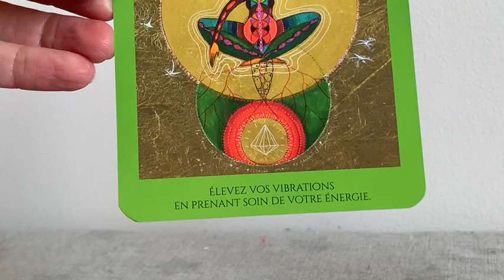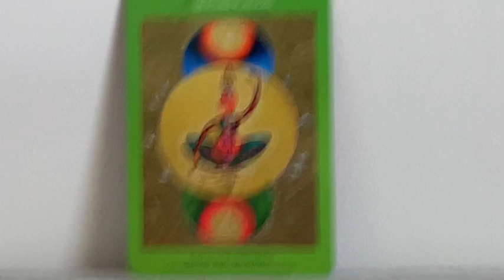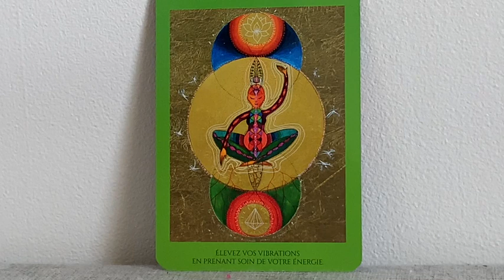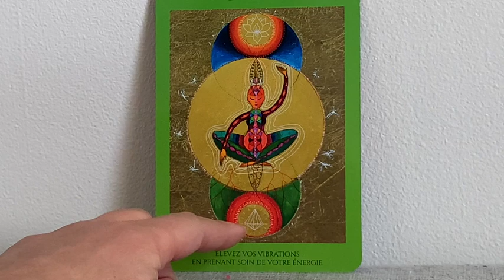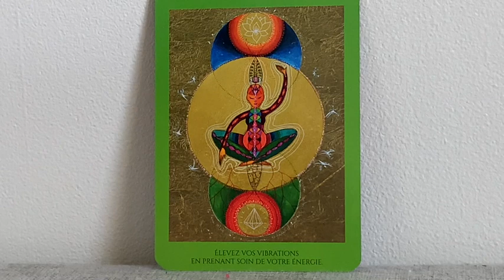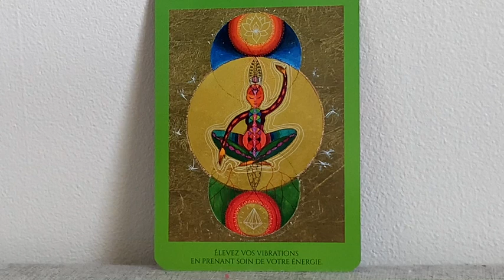LA CARTE DU JOUR : PRENDRE SOIN DE SON ÉNERGIE SACRÉ FÉMININ! + Visualisation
Découvre chaque jour une vidéo sur la carte du jour. Aujourd'hui c'est "La Purification" où il est question de prendre soin de son énergie.